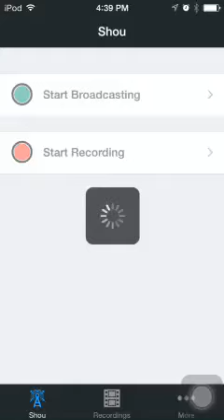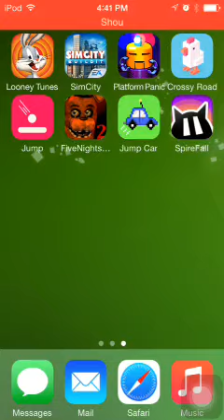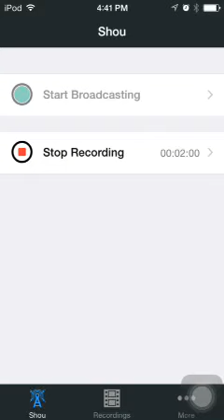Looney Tunes Dash - Rage Fails [4]